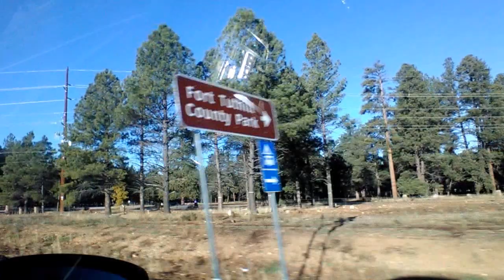Flagstaff Foliage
Some of the scenery and foliage on the drive between Sedona and Flagstaff, Arizona.